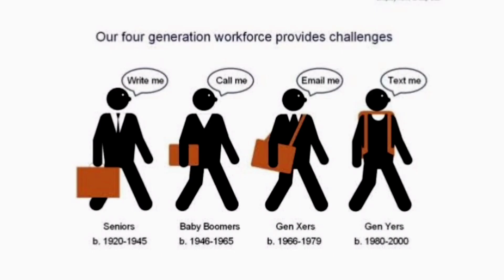ଦେଖ ଧନ ଦୁନିୟା କେ || NUAKHAI SPECIAL SONG || SUNI STAR PRODUCTION || S.N STAR...!!......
S.N STAR...!!
"SUNI_STAR_PRODUCTION"

ଆମେ ଆଉ କୋୖଶଳୀ କୌଶଳ ଆମର JAAN ଆୟେ
ଆମର କୌଶଳ ଭାଷା ଟା ହିଁ ଆମର ମାଙ୍କର SAN ଆୟେ

                          JAY MAHAKAL

            ଇ ଗୀତ ସମ୍ବଲପୁରୀ ରେ ଲେଖା ହେଇଛେ ଆଉ ମୁଇ ନିଜେ ହିଁ ଳେଖିଛେ ଆଉ ନିଜେ ହିଁ ଗାଈଛେ | ଇ ଗୀତ SUNI STAR PRODUCTION ରେ ମୁଇ RELIES କରୁଛେ | ତ  ଯଦି ଭଲ ଲାଗଲା ବେଳେ LIKE, COMMENT,  SUBSCRIB, କରି ଦେଉନ ଏଥିରେ ମତେ ନୂଆ ନୂଆ ଗୀତ ବନାବାର ଲାଗି ପ୍ରେରଣା ମିଲସି |

#_[]_I am never "LEARNED" to lose my fear of life, but I_DID_LEARN_TO_FIGHT. 😏😏.

                 ଆମର ଭାଷା, ଆମର ଚାଲି ଚଲନ, ଆମର ଖାନା ପିନା ସବୁ ଅଲଗ ହେଲେ ଭି ଆମେ ସମ୍ବଲପୁରୀ ମାନେ ଜୀବନ ଦେସୁ ନିଜର ମାୟେଟ ଲାଗି | ସିଧା ସିଧା କହେଲେ ଆମେ ସମ୍ବଲପୁରୀୟା ମାନେ ଖାଲି ସମ୍ବଲପୁର ରେ ରହୁ ଥିବାର ଲୋକ କେ କୁହା ନାଇଁ ଯାଏଁ ପ୍ରତ୍ୟେକ ବ୍ୟକ୍ତି ଯାହାର ଭାଷା ସମ୍ବଲପୁରୀ ଆୟେ ସେ ହିଁ ସମ୍ବଲପୁରୀୟା ଆୟେ |

ଘୋଷଣା ନାମା  :-
ଇ ଗୀତ ରେ କାହାର ମନ କେ ଆଘାତ ଦେବାର ଲାଗି ନାଇଁ ବନେଇ | ମୁଇ ଇ ଗୀତ ରେ କାହାରି ଭି ମନ କେ ଯଦି ଦୁଖେଇଛେ କି କାହାକେ ଖରାଫ ଲାଗିଛେ ତ ବିଶେଷ ବିଶେଷ ଅନୁରୋଧ ଯେ ମତେ କ୍ଷମା କରି ଦେବେ.

                    ନୂଆଖାଇ କେ ଆମେ ପଶ୍ଚିମ ବାସି ଧୁମ ଧାମ ରେ ପାଳନ କରସୁ | ଆମେ ସମ୍ବଲପୁରୀୟା ମାନେ ଆମର ଭାଷା କେ ବହୁତ ଭଲ ପାଏସୁ | ଯେହେତୁ ଇଟା ଗୁଟେ ଭାଇ ବନ୍ଧୁ ବାଲା ତିହାର ଆୟେ ତ ଆମେ ସଭେ ମିଶି କରି ପାଳନ
କରସୁ |

_________________LYRICS _________________

Laguche mate tui
au sundiri nani
Sweet sweet ankhi re tor
ladli diwani
Kahuche kiye mui
tate nai jani
Tor bina nai huye
suruwat ee kahani
Aji ankhi re mor bharuchu
Piyar bani kari
Tor harkat re kill kari
sarlu na mor nadi
Tui bhabuchu kaye
inu nijke siyani
Jetki mui tate janiche
hetki tui nai jani

Sun sun sun ebe
sun mor katha
Teintion nai ne
dhana ebe tui ajatha
Sange ache tor mui
ita tui janitha
Maa bapa asribad au
raja rani katha

Tui jani nai paru hele piyar bahut ache
Pila mane fek thisan mude jen bhariche
Kebhe khuli kari dek i'm not a fak
Baki dill re mor tor lagi piyar bhariche

Ita duniya aye jenu ras bahut ache
Nijar lok ninaj pache chupura karuche
Dui mudiya nag au tankar harkat
Hudbar lagi mate majbur karuche

Matlabi log inu matlab ra pare
Inu enta lok manku kiye hele dare
Enta katha ke mui mind nai kare
Mor bhul nai thile kahake nai dare

It's all time baby
i am you're hubby
Jhukna padega
chahe samne aya jo v
Bhid ke bich yaha
horehi he charcha
Fek rileition
Ar faltu ra kharcha
Nai jani kiye enu
Kahar aye nijar
Biswas ra ghada re
Full ache jahar
Jeherila love story
Tiki nai pare kebhe
Bhabucan lok inu
Nijke nij iswar

Chard ee sabu
Ita aye mud batha
Jiban jiebar ita
Nuhe kensi tarika
Bapu sikhei thile nai
Kaheba se katha
Jen katha suni kari
Chadi desan lok asha

Are din dhali gala inu rayet asi gala
Kiye nijar kiye par sabu bhuli gala
Matlab lagi inu sabhe aan nijar
Matlab gala ta munus badli gala

Chua dinar keli badi khelu thila sang
Aji ouquat ra chakar re dekhala rang
Kahu thila dine bhai nai huye tor duara
And kahuche bhai tor rap re ache dam

Din gala din ayela sambalpuriya pila
Jiye pache hudu thila aji pache hi padla
Ignored karla lok aji kruchan surtal
Chup hela tar muhu jiye hasuthila putar

Dekhuche aji
duniya ke bhal se
Dill se nai rista
Libhasan akal se
Charcha ra katha
Inur asliyat
Matlab thile lok
kahesan inu piyar se
Jaruri thile jibw
Samna re bhidi
Kahi debe kete katha
Kete kandi radi
Fek bala seen
Au nake debe kandi
Bhai dada kahi kari
Sange jibe bhidi

Tui kana bhabuchu
Enu rahi jibu dabi
Muhe muhe hebar ta
Aye lukar hoby
Song mor deuche
Kete lokku gali
Jahke bheduche se
Deuche mate gali

Aji carcha mor kam ra mor maa khus a6
Mor maa ee pachim ke kule dhariche
Ghabrei gala naa akhir kiye aye se
Jiye ede bad rayej ke karuna karuche

Dhayen maa puja tor karuna ra mela
Hasi khusi lade gele kari delu tor gelha
Aji tor gelha asiche maa nei kete asha
Rusi nai jibu maa kariche bharasa

Maa go mor maa sibani tor naa
Sambalpurar rani tui maa samlei maa
Tor pua ke v maa chinhba ee duniya
Mor katha barta nai mor kam lagaba niya

RAP / LYRICS :- S.N STAR
MIUSIC :- S.N STAR
SPECIAL OF :- NUAKHAI
VIDEO EDITING :- S.N STAT
POSTER EDITOR :- S.N STAR
CAMERA:-TUSHAR , abhijat, alim, arjun
CHANNEL :- SUNI STAR PRODUCTION